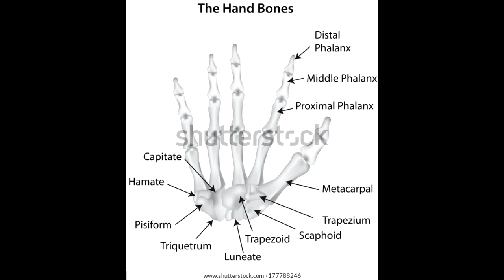MIRROR VS FACE.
Did you know that mirrors are green? Found that out while making this...